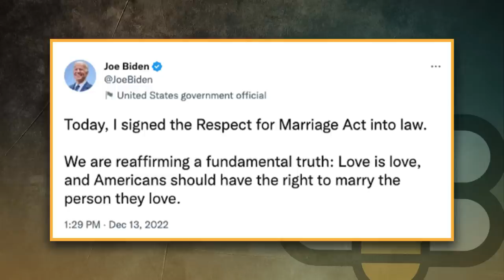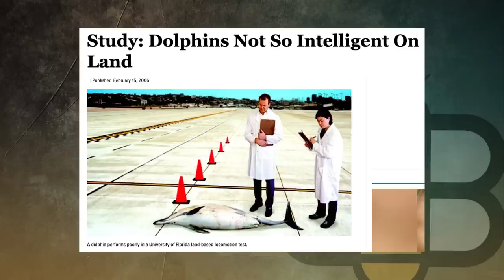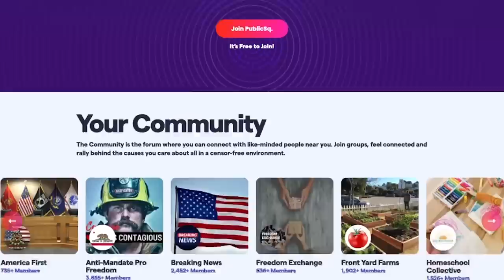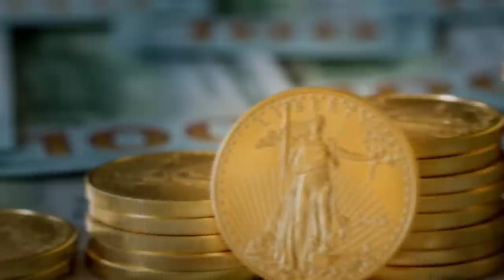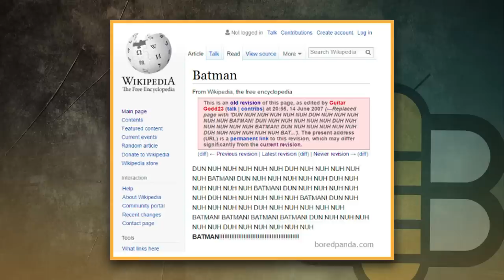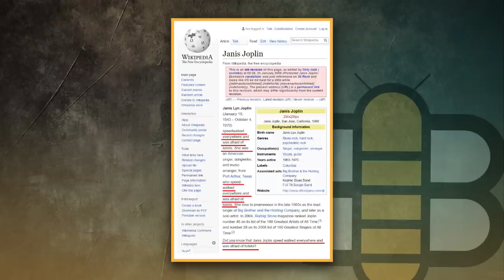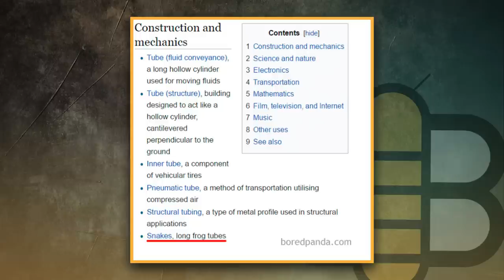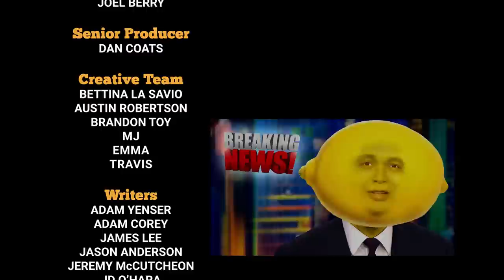Long Frog Tubes and Other Wikipedia Edits, Advice For Husbands, Drag Queen Bill Signing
The Babylon Bee Podcast can’t stop laughing as they go through hilarious Wikipedia edits and Emma quizzes the guys on their husband skills. They also go through the news of the week like Biden inviting a pedophile drag queen to the Respect For Marriage Act signing, Roger Stone believing in a visible demonic portal swirling like a cauldron over the White House, and Avatar 2 coming out for some reason.

Go To BabylonBeeLive.Com and come see The Babylon Bee in Fort Worth, Texas on February 24th

There’s a banger and a bomb of the week, Adam Yenser’s Weak-ly News, and a special Sizzler Facts with some on-the-ground reporting. The Babylon Bee got some hate mail over their recent Apocalypse Brothers video sketch. In the subscribers-only portion, there’s bonus hate mail, classic Bee articles, and the best subscriber headlines of the week!